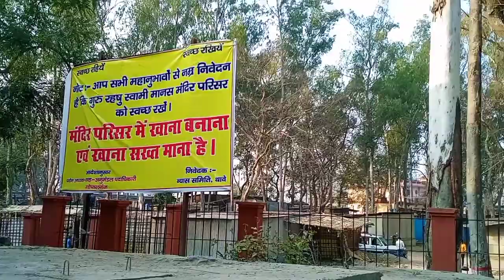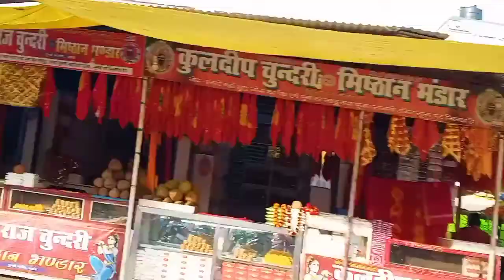बिहार की धार्मिक असथल थावे मंदिर || Thawe Temple Bihar 🥰